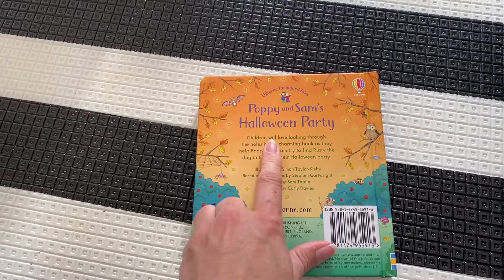Poppy and Sam's Hallowe'en Party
This video shows the  Usborne book Poppy and Sam's Hallowe'en Party.